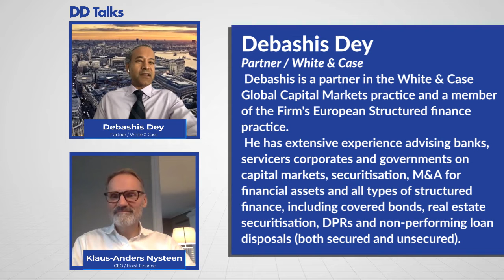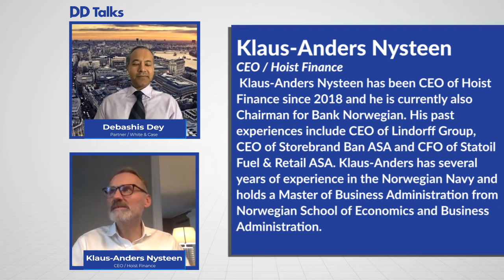C-TALKS Episode 2 featuring Klaus-Anders Nysteen, CEO of Hoist Finance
C-Talks - The Leadership Perspective interview series  with Klaus-Anders Nysteed CEO/Hoist Finance.
Special thanks to Debashis Dey from White&Case.

Klaus-Anders Nysteen- "I think we will see the same NPLs levels as before the financial crisis, around 1.3 trillion euros."